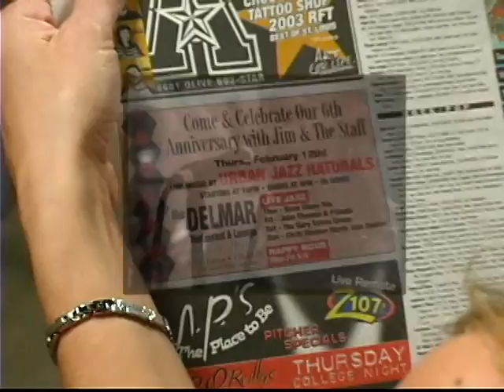Where I Want to Be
A music video for former artists UJN's (Urban Jazz Naturals) song, "Where I Want". Written by Dawn Weber and Mo Egeston (ASCAP) and produced by Christian Oncken (aka XJN also ASCAP) with additional live production by D. Tinsley. Video produced by Matt Faupel and The Perfect Image of St. Louis.